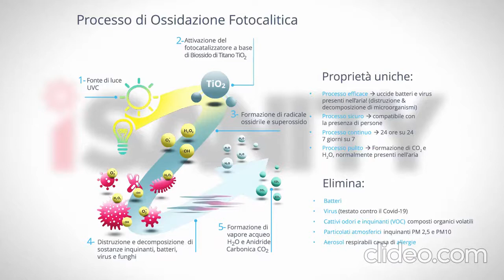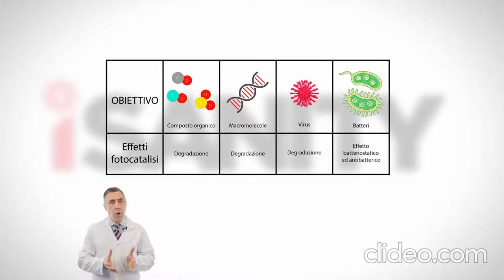iSANITY: Fotocatalisi ossidativa spiegata dal Dr. Maurizio Battistini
Il Dr. Maurizio Battistini ci spiega in modo chiaro e scientifico il processo di sanificazione di iSANITY.

iSANITY è il Dispositivo Medico registrato presso il Ministero della Salute e TESTATO SU SARS COV 2 dal Dipartimento di Medicina Molecolare dell'Università degli Studi di Padova.

iSANITY usa la tecnologia ISTPCO, basata sul processo di fotocatalisi, per eliminare tutti gli inquinanti e contaminanti da aria e superfici.

iSANITY permette di proteggere le persone che soggiornano in un ambiente in modo COSTANTE, 24 ORE SU 24 e in modo totalmente NATURALE.